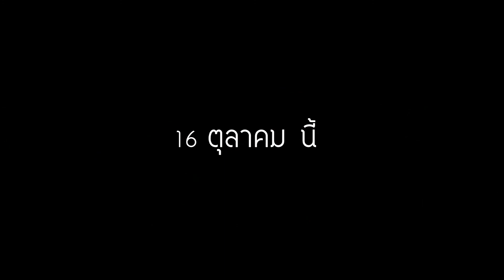Seasons of Love freshmen project#7 ( trailer) EP.2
" Seasons of Love : ฤดูกาลแห่งรัก "
คอนเสิร์ต Freshmen Project #7
โดยนิสิตชั้นปีที่ 1 วิทยาลัยดุริยางคศิลป์ มหาวิทยาลัยมหาสารคาม
ที่ห้อง MU300